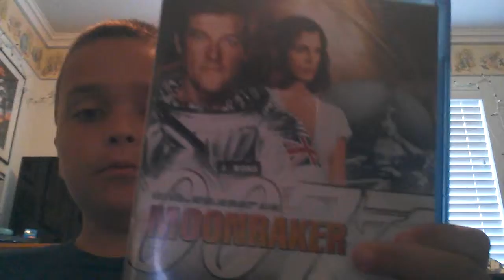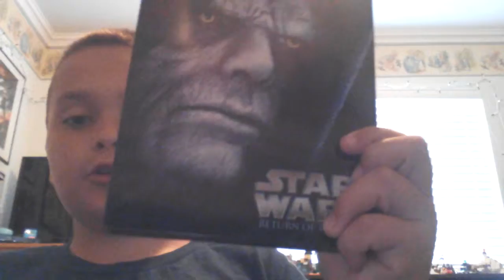My Blu Ray collection (Update 3)